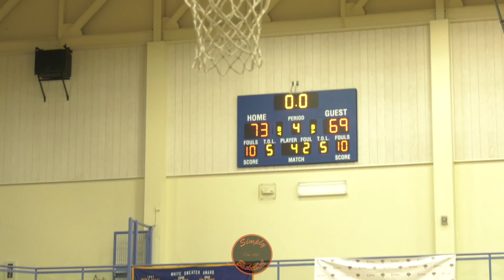Dublin vs Riordan | Norcal Tip-Off | J.Clark Drops 31 vs E.Alonso w/ 24 | WOWZERS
Robby Beasley DNP - Ankle Injury

Riordan Crusaders:
0 Je'Lani Clark G Jr. 6-3 185
1 Bryce Monroe G Jr. 5-10 175
2 Justin Miller G, SF Jr. 6-2 165
3 Darnay McPherson G So. 5-9 175
4 Chimae Ugbaja G Sr. 5-9 180
5 Justice Turner F Sr. 6-4 170
10 Chan Mayout C Jr. 6-8
11 Dominic Wilson F Jr. 6-4 190
12 De'Sean Johnson F Sr. 6-5 210
13 Lee Hubbard III G So. 6-1 160
20 Zachary Quanico G Sr. 5-7 130
21 Julian Gregorio G Sr. 5-7 140
22 Donte Henderson F Sr. 6-2 180
25 Chris Balingit G Sr. 5-10 160
30 Riiny Riiny F Jr. 6-9 170
31 Ellias Baugh C Jr. 6-1 214

Dublin Gaels:
1 Elijah Alonso G Jr. 6-1
3 Devon Jackson G Jr. 6-1
4 Skylar Robinson F Sr. 6-7
5 Jaden Saunders G Jr. 5-8
10 TJ Meagher G So. 5-10
11 Patrick Renane F Jr. 6-5
12 Cole McMahon W, F Sr. 6-3
13 Anthony Roy W, F Jr. 6-3
14 Brenden Warren G Jr. 6-0
15 Grant Manning F Sr. 6-5
23 Jalen Pierce F Jr. 6-6
24 Malik Jackson W, F Jr. 6-3
25 Nick Costello G Jr. 5-11
30 Robby Beasley G Jr. 6-1
35 Javoni Gardere G Jr. 5-11